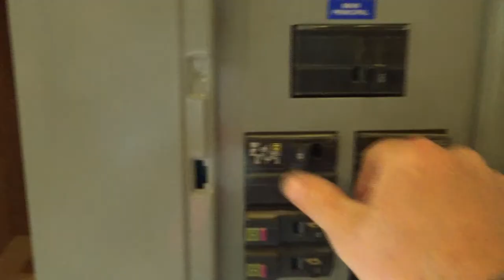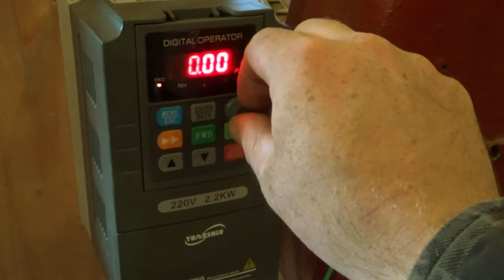Restoring a 36" Bandsaw for the Boat Shop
Rebuilding a Hall and Brown #2 bandsaw. This saw is about 105 years old, classic old American iron. A variable frequency drive (VFD) is used for the 3-phase conversion. This is not a museum style restoration, the saw will be a daily user in the boat shop.